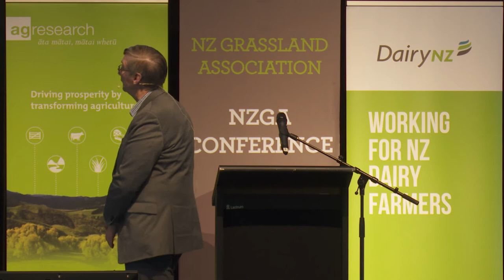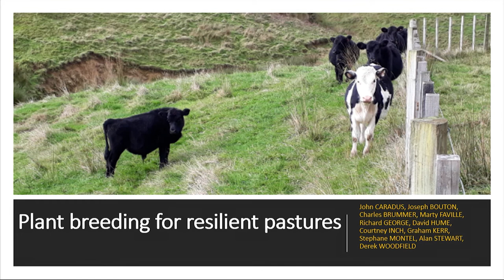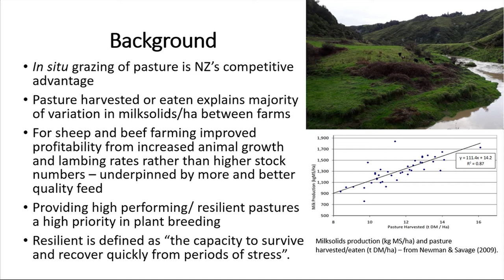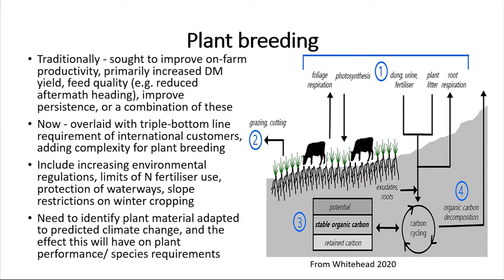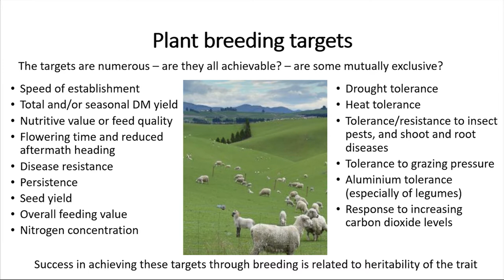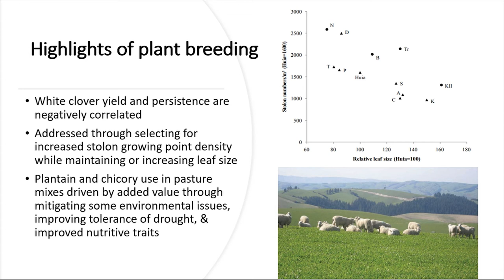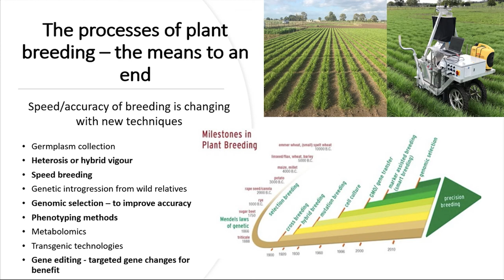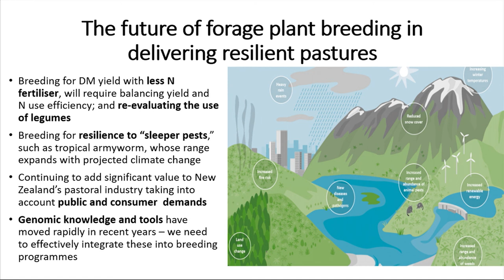RPS2021: Pasture fundamentals: Plant breeding for resilient pasture - John Caradus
John Caradus is Chief Executive of Grasslanz Technology Ltd, a fully owned subsidiary of AgResearch.